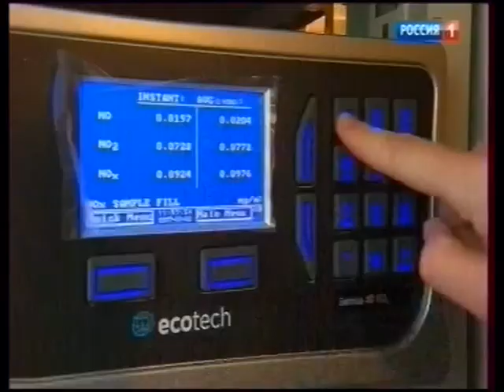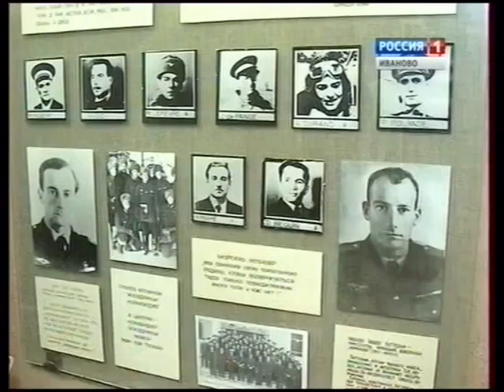Переход с "России 1" на ГТРК "Иваново" (03.03.2017)